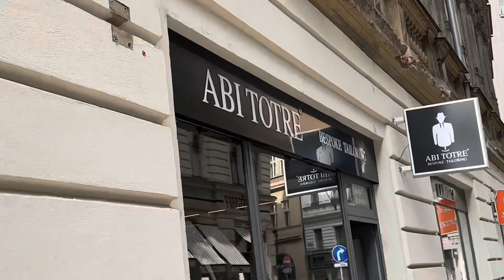Oblek na míru si u nás může dovolit každý. Stačí si domluvit schůzku s naším krejčím v našem salonu.